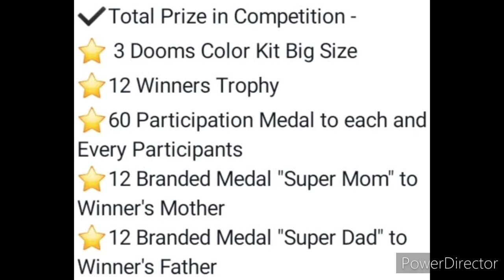No Courier Fee OMG😱84 Medals 12 Trophy🏆🥇Win Doms Color Kit🎨Online Drawing Competition 2022 June 2022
No Courier Fee OMG🥰84 Medals 12 Trophy🏆🥇Win Doms Kit🎨Online Drawing Competition 2022 Live June India

3 Best A4 size Drawing books set in affordable amount